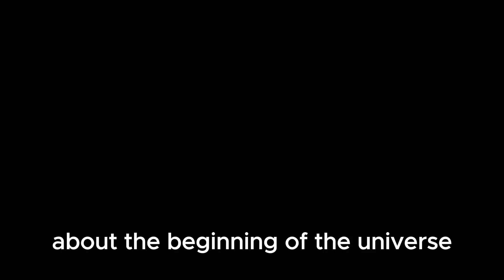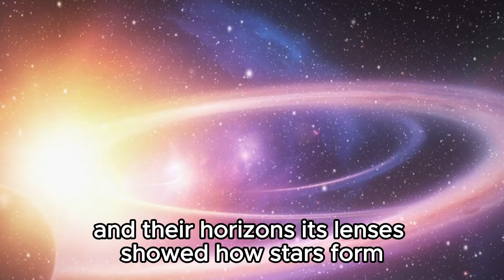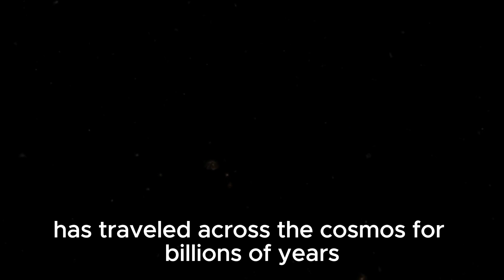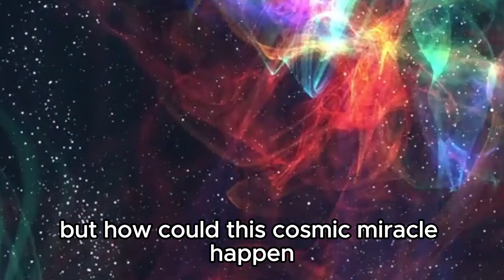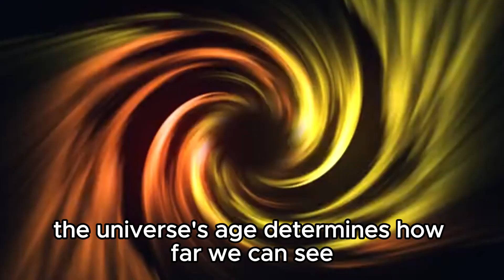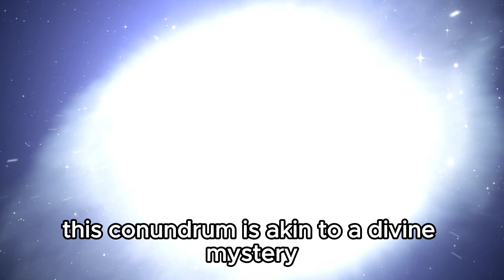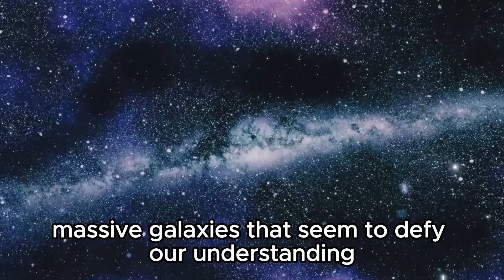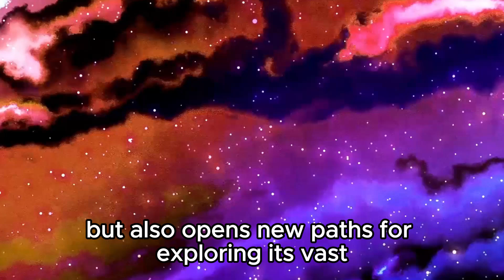Michio Kaku PANICKING Over James Webb's Discovery At The Edge Of The Universe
🚨 Hold onto your seats as renowned physicist Michio Kaku reacts in real-time to the mind-blowing discovery unveiled by the James Webb Space Telescope! Join us as we witness Dr. Kaku's raw and unfiltered panic as he grapples with the implications of this groundbreaking revelation.

🌌 Watch as Dr. Kaku's excitement and awe reach new heights as he delves into the depths of this cosmic discovery, offering his expert insights into the mysteries of the universe. From the edge of space to the furthest reaches of time, Dr. Kaku unravels the significance of this unprecedented glimpse into the cosmos.

🔭 Experience the thrill of scientific discovery as Dr. Kaku navigates the complexities of this cosmic puzzle, piecing together the clues that may reshape our understanding of the universe as we know it. From dark matter to the origins of the cosmos, no stone is left unturned as Dr. Kaku explores the implications of this game-changing revelation.

🎥 Don't miss this electrifying moment in astrophysics – join Dr. Kaku on a journey to the edge of the universe and beyond, as we uncover the secrets hidden within the fabric of space and time!